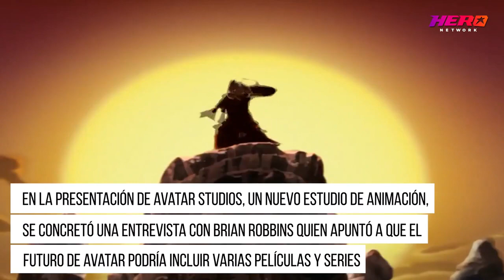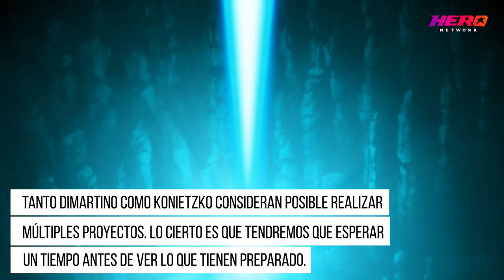Noticia Express | Avatar traería consigo nuevas series y películas animadas